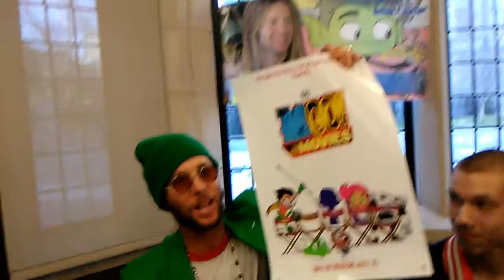Greg Cipes Voice Of Beast Boy Interview - Philly Comics & Cosplay Day!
Today we interview Greg Cipes an actor who has been in a ton of your favorite cartoons and tv shows! Best known for the voice of Beast Boy, Greg Cipes has played characters like Kevin Levin, Iron Fist, Michelangelo, just to name a few! We interview him at Philly Comics And Cosplay Day 2018.